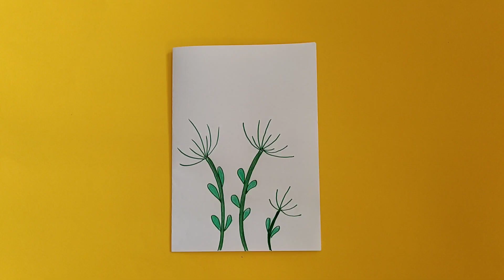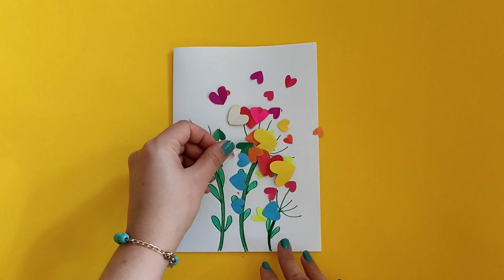how to make a beautiful birthday card | happy birthday card making ideas | happy birthday card easy